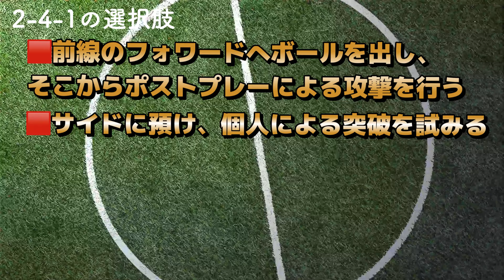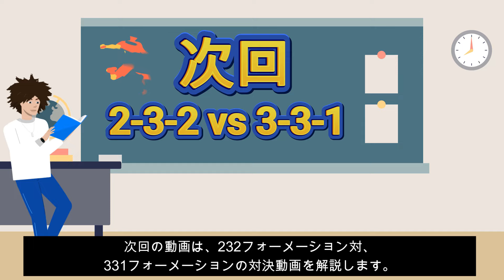対決！第3弾！「３３１フォーメーションvs２４１フォーメーション」8人制サッカーの教科書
「8人制サッカー」のフォーメーション！
さぁ！
いよいよ331VS241対決、第3弾です。
第3話最終回です。！良かったらご覧ください。

サッカーを始めたばかりのサッカー選手とお父さん、お母さん
ちょっとだけサッカーに詳しくなってみませんか。

詳しく、分かりやすいものを作っていくので、Ch登録しておいてください。

今後の予定
331フォーメーション　「究極のシステム」
241フォーメーション　「高度な戦術」
421フォーメーション　「守って速攻」
322フォーメーション　「自由な攻撃と守備の安定」
313フォーメーション　「３トップ次第」
412フォーメーション　「強力２トップ」
232フォーメーション　「超攻撃的システム」
241VS331フォーメーション　「システムのズレをつく対決」